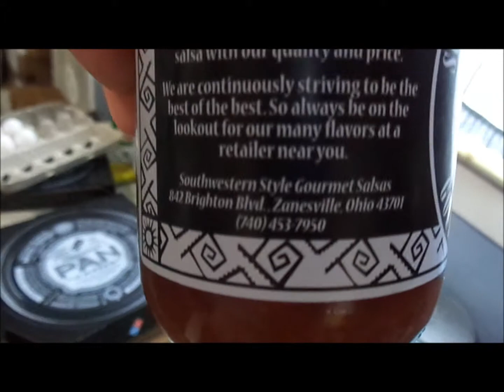Fun day with friends Mar 20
I put in some applications for some jobs up in Kent and we go to Buffalo Wild Wings yay.